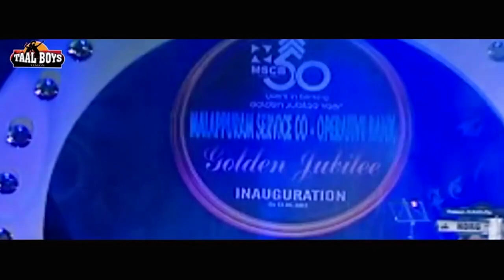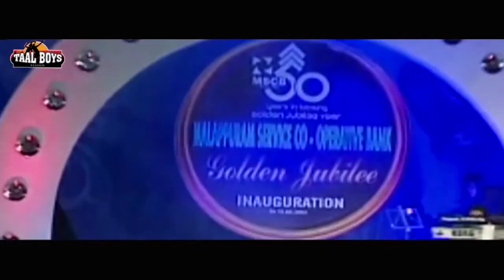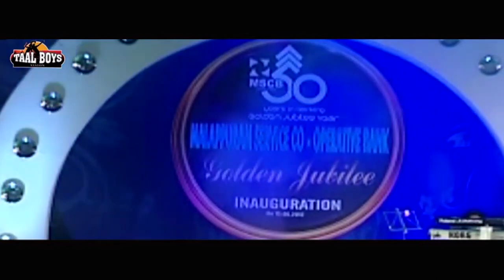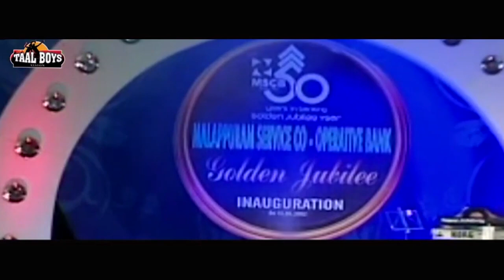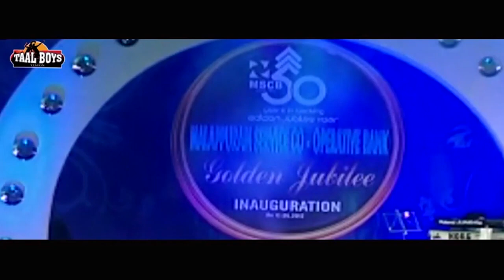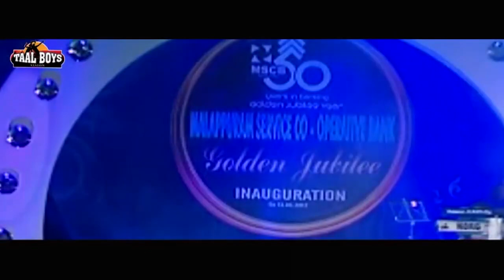ഇതിലും മികച്ച കോമഡികൾ ഇനി കാണില്ല Malayalam Comedy Stage Show